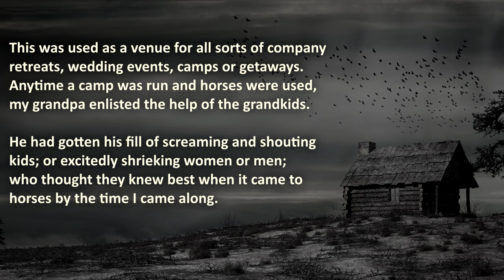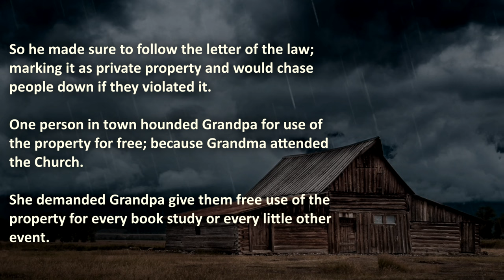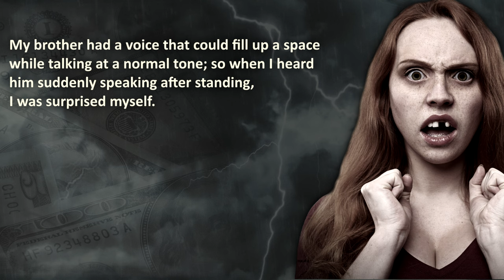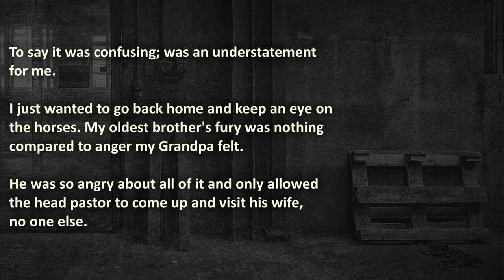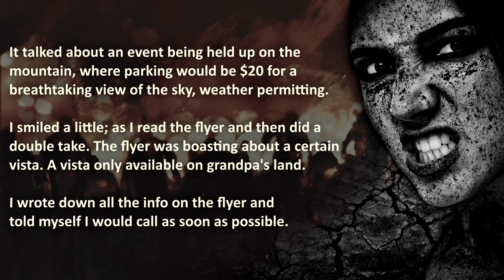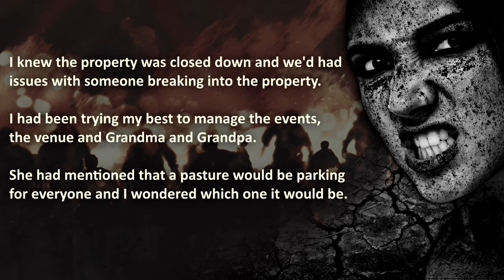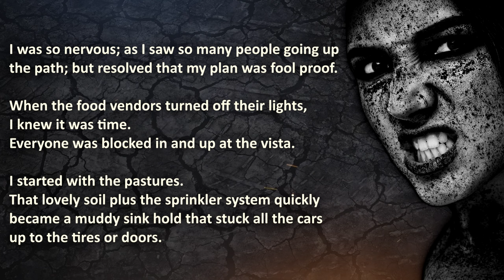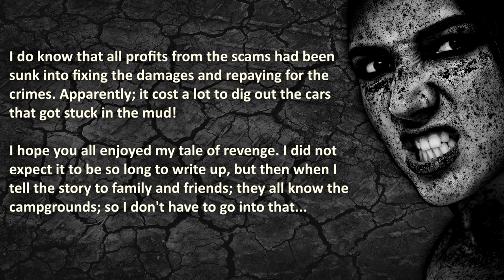Destructive Swindler Revenge Story | ProRevenge | Family Revenge #15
Destructive Swindler Revenge Story that actually happened from Pro Revenge! This one is even worse than the Tinder Swindler...

00:00 – "Introduction"
00:52 –  “Muddy Swindlers” – Family shares beautiful campgrounds with less fortunate, but a swindler sees opportunity…

🔥 WARNING: this Swindler Revenge Story is Destructive, therefore it may be stressful or upsetting to swindlers, including the Tinder Swindler...

💣 People Who Went FULL-BLOWN John Wick with Nuclear Revenge!

The Royal A.I. Community does advocate maturity and level-headedness before using destructive acts of revenge to get back at a Swindler, even if it's against the Tinder Swindler! Even though this true revenge story made the list of the best revenge stories; they are shared for your entertainment!